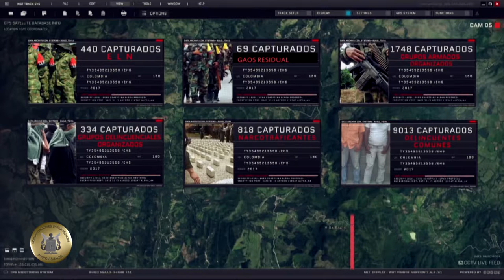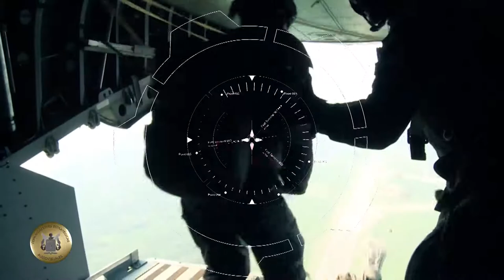Rendición de Cuentas Comando General de las Fuerzas Militares